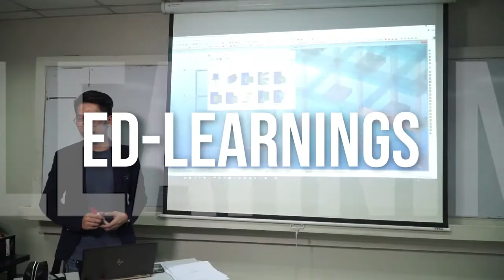EdTalks with Engr. Hadji Peejay Aranda (Civil Engineering, Teaching & Water Resources) Ep01 P1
EdLearnings presents EdTalks with Sir Hadji (Civil Engineer, Master Planner, Environmental Planner)
ASK SIR HADJI!
Civil Engineering, Water Resources Engineering, Teaching and more.

Don’t forget to Like, Follow and Share my official FB page!